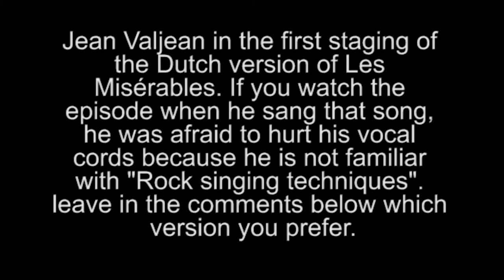Side by Side - Henk Poort - Disturbed - Sound of Silence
Video footage from Team Coco and AVROTOS.

This is jus me making a side by side video of the best two cover of the song for me. I love both of them equaly.